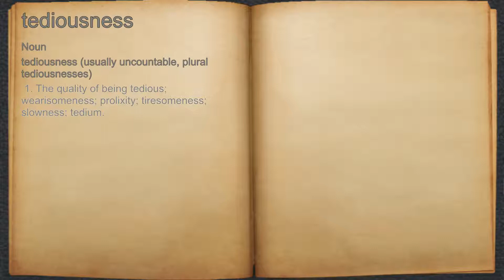What does tediousness mean?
A spoken definition of tediousness.

Intro Sound:
Typewriter - Tamskp